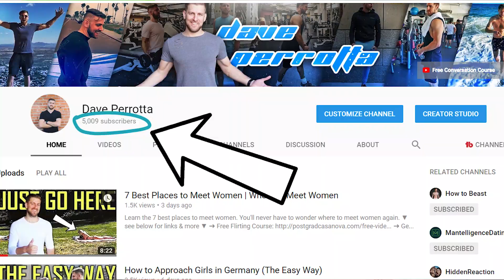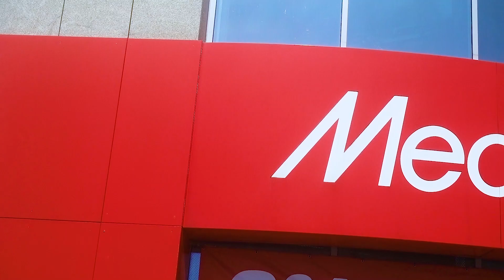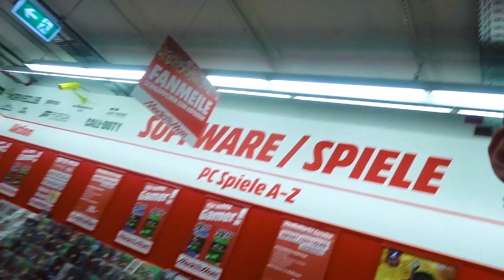7 Things Girls Secretly Want Guys to Do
Learn the 7 things girls want guys to do. Do these things, and girls will love you for it.

NEW HERE?
My name is Dave Perrotta.
I'm an entrepreneur & bestselling author based in Berlin.

Song: Killercats - Tell Me (feat. Alex Skrindo)